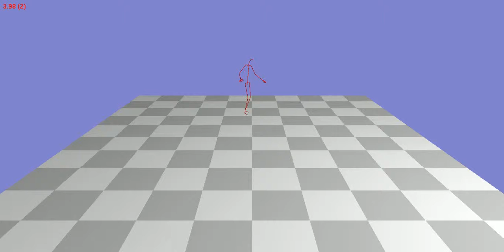Animation 134_15